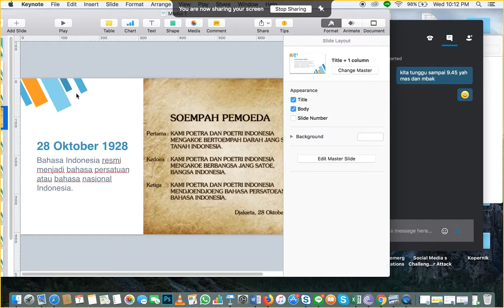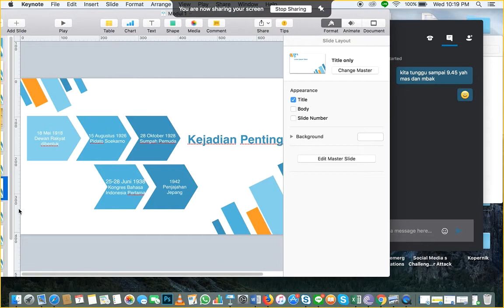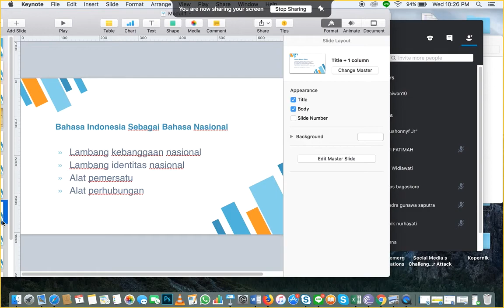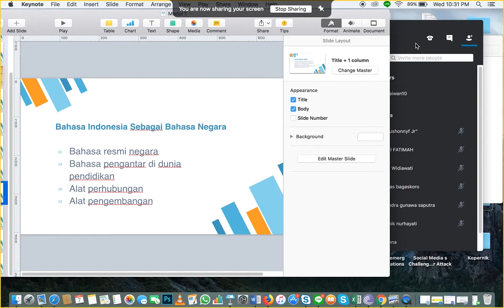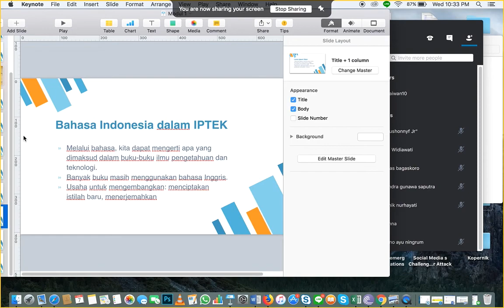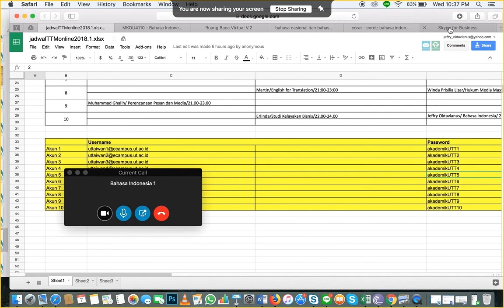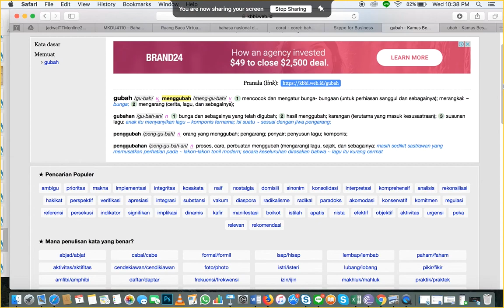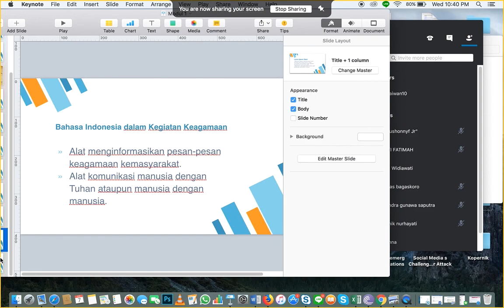2018.1 -Bahasa Indonesia - UTT - OL1 - 07022018 - 6